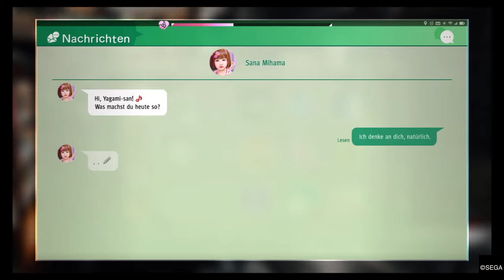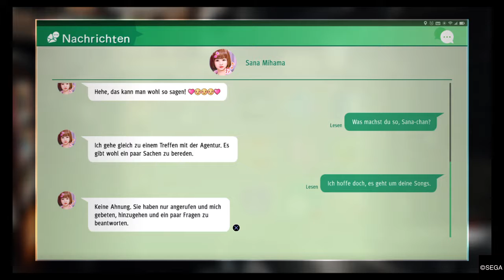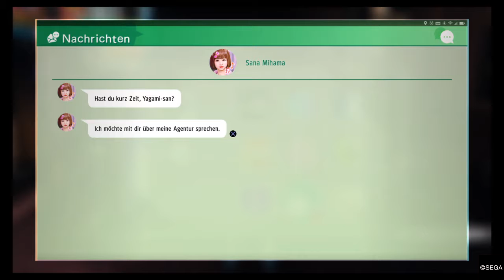Judgment Ps4 [Ger] - S/W & Plüschtier Katastrophe #38 Vom Livestream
JUDGMENT